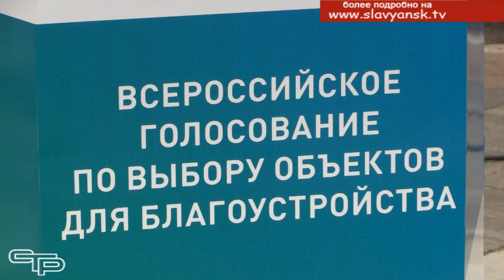Потрудились на славу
С приходом весны и теплой погоды в крае стартовал традиционный месячник по наведению санитарного порядка и благоустройству территорий населенных пунктов. 24 апреля был проведен Всероссийский субботник, в котором активное участие приняли и жители нашего района. Подробности в следующем материале выпуска